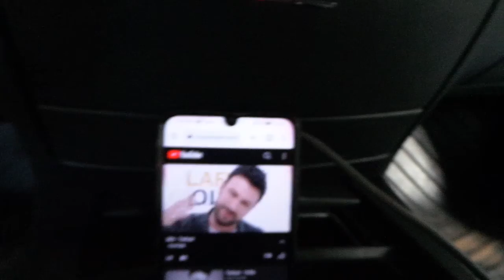Mercedes S320 Radyo aux girişine bluetooth müzik aktarma modülü montajı uygulaması mercedes S320